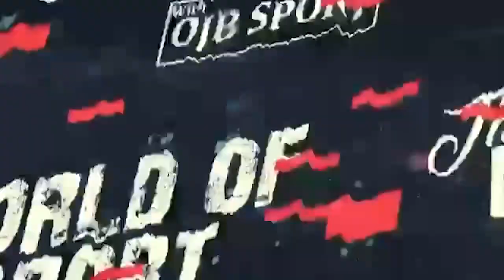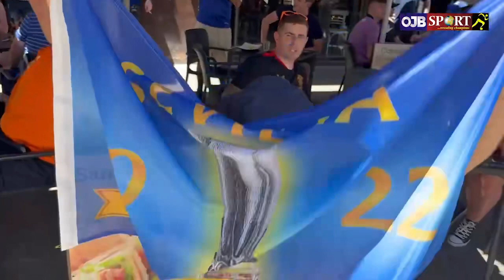Rangers Fans in Sevilla ready for the Europa Final game against Frankfurt.